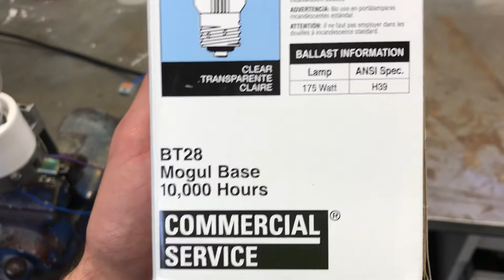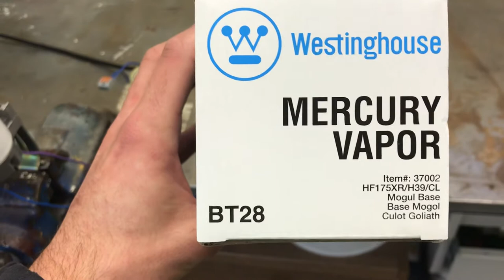Westinghouse 175W Quecksilberdampflampe